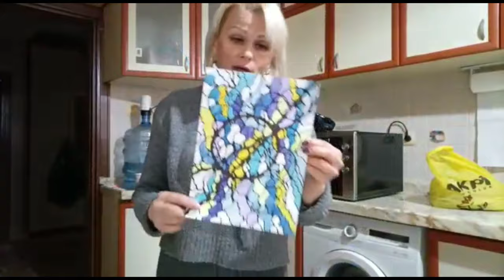Долго думала и решилась, а муж ничего не заметил! Мерсин Турция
Долго думала и решилась, а муж ничего не заметил!
Эгрегором рисовали за мир.
Распаковка продуктов.